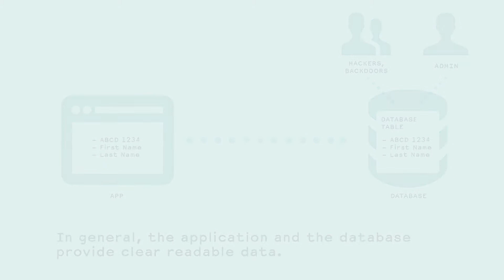cloud secure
secure email solutions
email secure
secure email
email security
security email
network security management
secure network
business network security
it network security
wireless network security
security of the cloud
cloud and security
cloud security
security in the cloud
most secure cloud
secure cloud solution